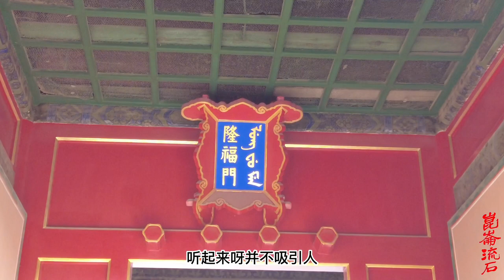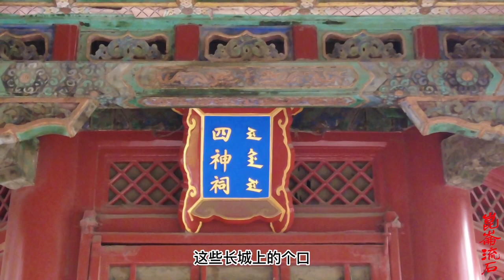大清国的好哥们蒙古人造反了，最后的黄金家族，三代恩怨瞬间爆发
所谓的察哈尔王叛乱，一定是指康熙十四年三月底，察哈尔部亲王布尔尼发动的军事叛乱，他是蒙古中兴之主达延汗巴图蒙克的嫡系后裔，是明末称雄漠南、各蒙古部名义上的共主察哈尔部林丹汗的孙子。天聪九年，察哈尔部并入清（后金）后，原本统辖察哈尔部林丹汗的子孙身份依然尊贵，林丹汗之子额哲被皇太极册封为和硕亲王，“封亲王，位冠四十九旗贝勒之上”，在其死后他的同父异母弟阿布奈袭爵，而布尔尼乃阿布奈之子，是察哈尔部降清后的第三位亲王，他的母亲是皇太极第二个女儿、孝端文皇后之女马喀塔（先嫁额哲，再嫁阿布奈），从辈分上讲也是皇太极的外孙。